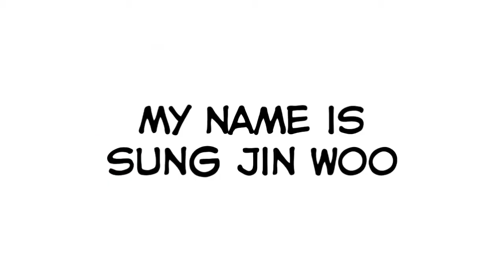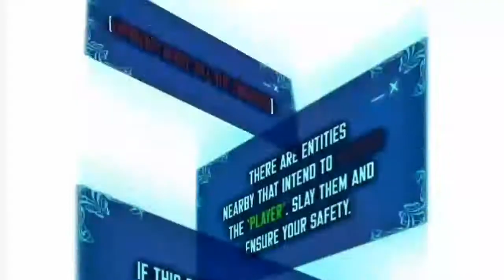Solo Leveling ｢MMV｣|[Legendary (feat. Anthone Ray & Quinten Coblentz)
Manwha: Solo Leveling

Legendary (feat. Anthone Ray & Quinten Coblentz) · MSCMKRS

Legendary (feat. Anthone Ray & Quinten Coblentz)